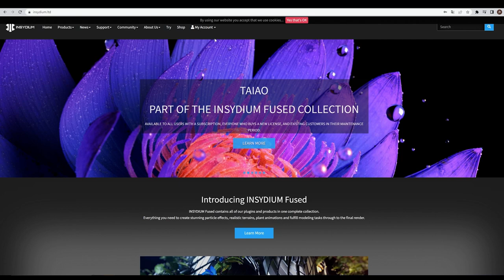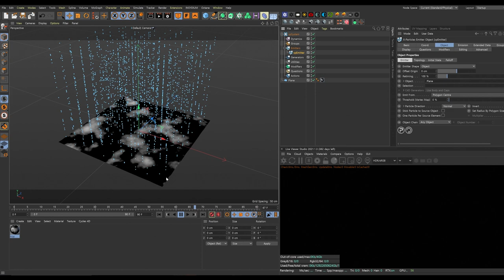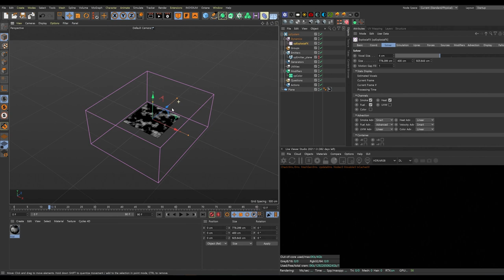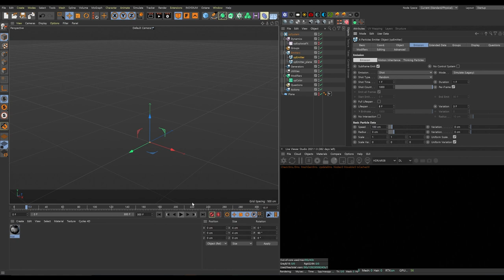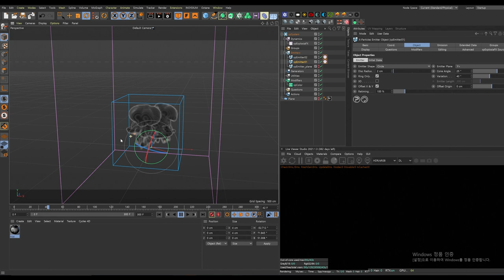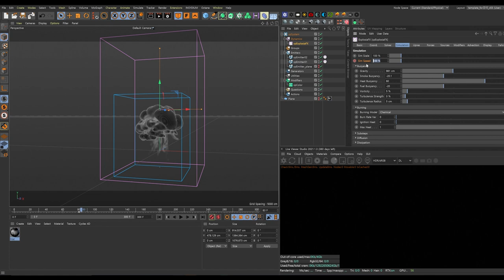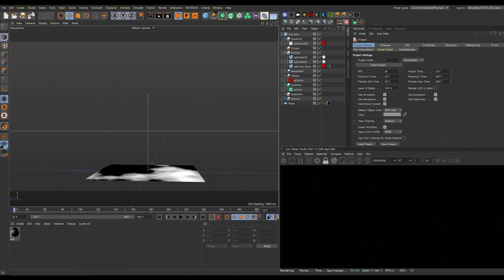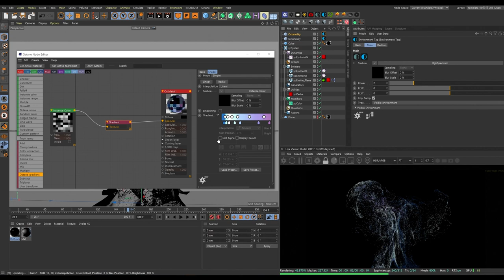[RELAY TUTORIAL SEASON 2] EXPLOSION FX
안녕하세요.
3D 디자이너로 일하고 있는 복주혜(bogi)입니다.

저는 INSYDIUM 유튜브 계정에서 제공하는 튜토리얼을 한국어 버전으로 준비했습니다.
튜토리얼의 내용은 X-Particle의 ExplosiaFX를 활용한 파티클 시뮬레이션입니다.

부족하지만 조금이나마 도움이 되셨으면 좋겠습니다 :-)
좋은 기회 주신 유저그룹 운영진 분들께 감사드립니다.